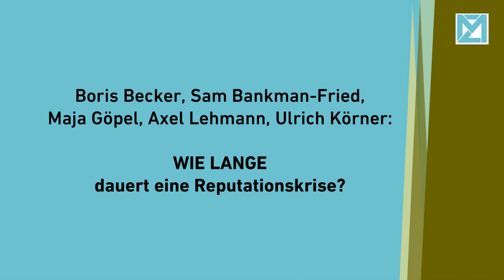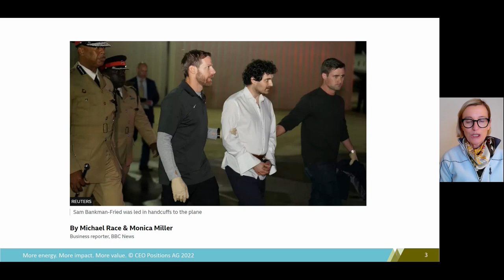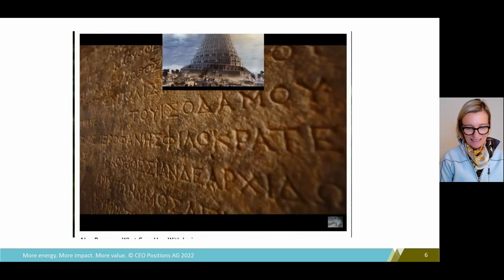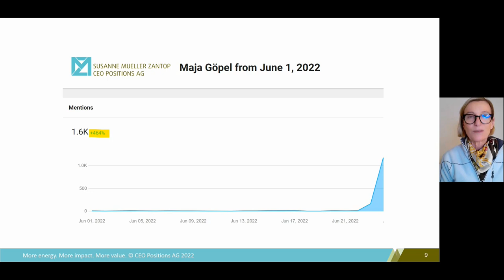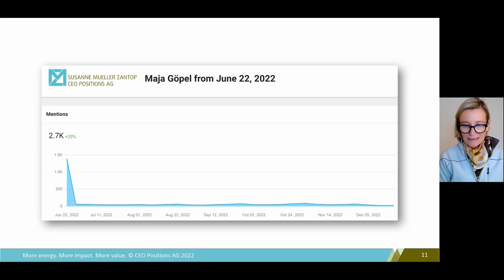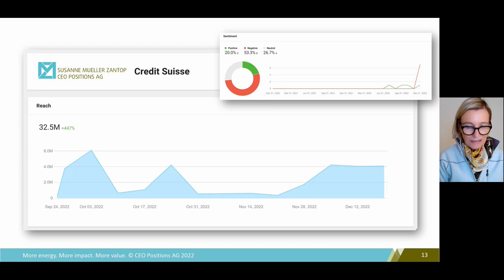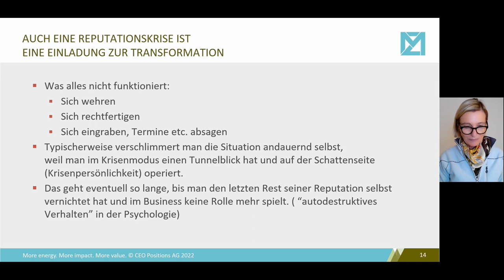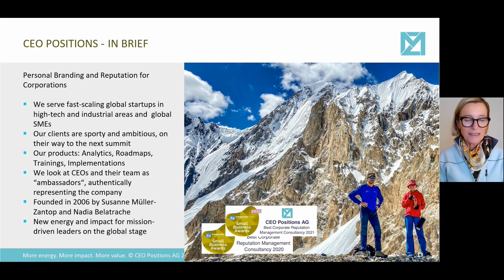01 Wie lange dauert eine Reputationskrise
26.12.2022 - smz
Es gibt ein Modell, mit dem man die Länge einer Reputationskrise abschätzen kann. Hier stelle ich es anhand praktischer Beispiele vor.